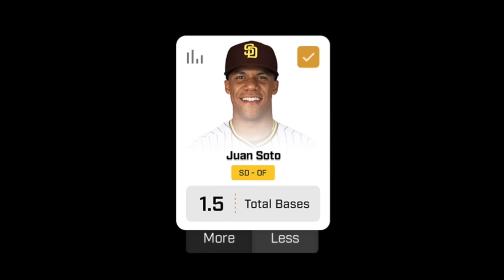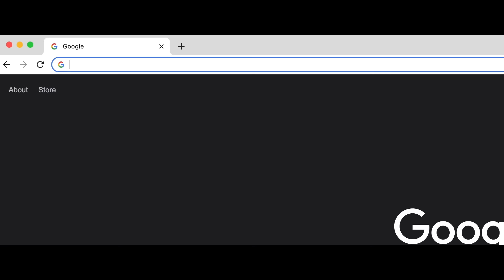Michael Rubin on Gambling with Drake, Working with Jay- Z & Partying with Travis Scott!